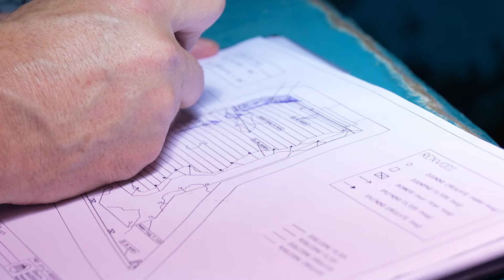Hoe groot is een vissenei?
Weet jij hoe groot een vissenei is? Minuscuul klein, zo klein dat je het met het blote oog eigenlijk niet kunt zien. Er is nog heel weinig bekent over visseneieren.  Daarom werkt Burgers' Zoo mee met een onderzoek naar deze eitjes. Samen met Blijdorp onderzoekt Burgers' Zoo welk eitje bij welke soort vis hoort. Wat zijn de verschillende kenmerken van een klein vissenei.

Bij volle maan is het een drukte van belang in het koraalrif van de Ocean. Niet alleen zijn vissen bezig om zich voor te planten, dierverzorgers zijn druk in de weer met netten om visseneitjes te vangen. Met behulp van microscopen wordt gekeken wat de verschillen zijn van visseneieren. Op die manier ontdekken we of een visseneitje een bijzondere kleur heeft, een karakteristieke vorm  en andere uiterlijke kenmerken. Door het proces van eitje naar larve te monitoren kan ontdekt worden welk eitje bij welke soort vis hoort. Hier wordt uiteindelijk een handboek van gemaakt dat gebruikt kan worden om vissen te helpen zich succesvol voort te planten.

Dit is het YouTube kanaal van dierentuin Burgers’ Zoo in Arnhem. Bekijk video’s  van onze dieren zoals zeekoeien, gorilla’s, leeuwen, neushoorns en meer! Ook zul je onze Videorangers voorbij zien komen! Zij vloggen alles wat zich voor en achter de schermen van de dierentuin afspeelt.